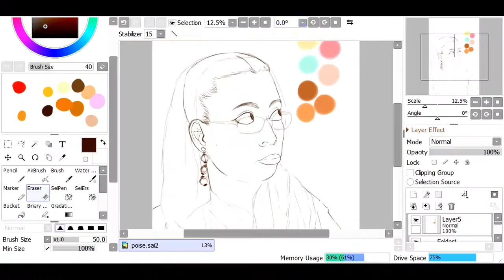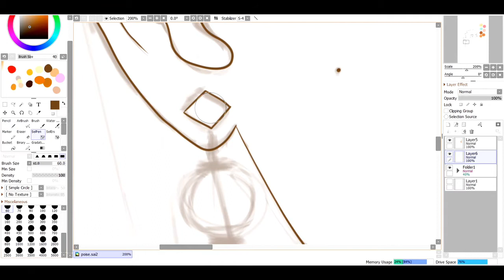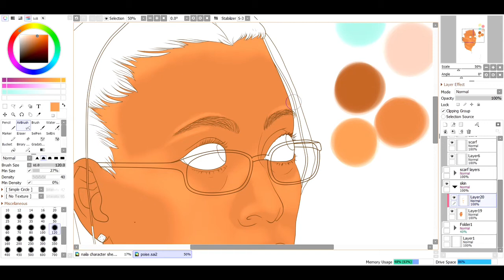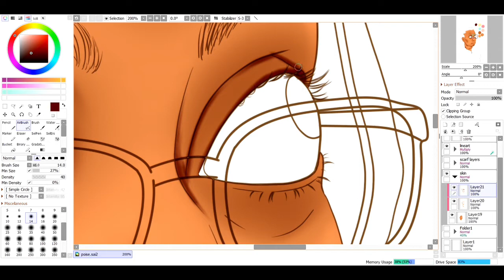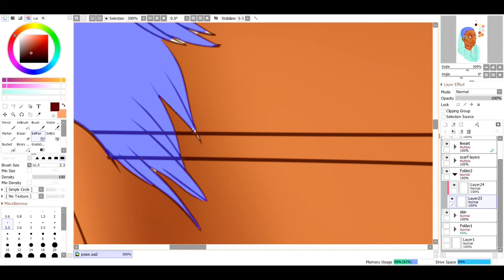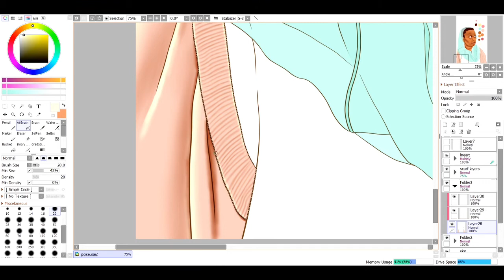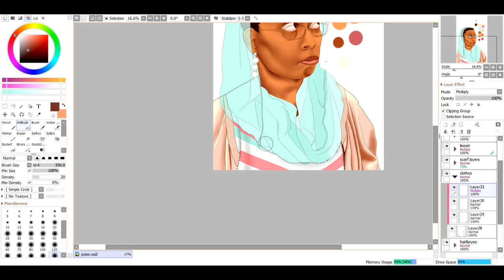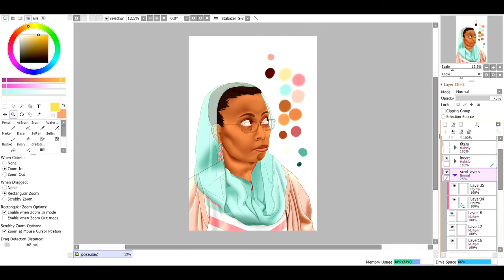Drawing Myself # 1 Speedpaint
Welcome viewers to my journey of self discovery.